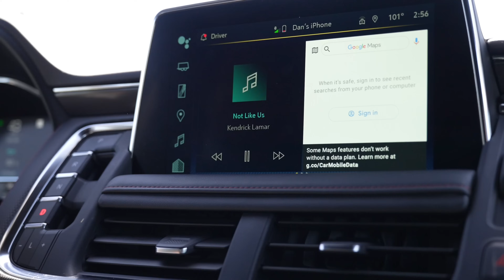Another Night In Scottsdale Arizona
Scottsdale, hair appointment, Whole Foods, fashion square mall,
@king68thegreat on all platforms
Shot and Edited By ​⁠ @MrCassesa